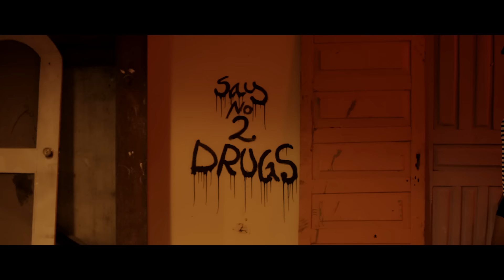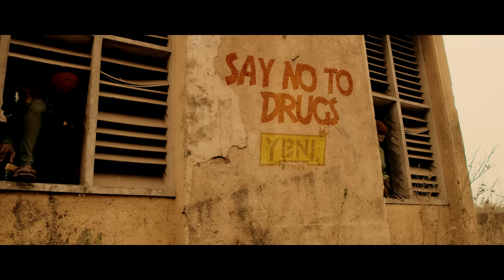Olamide - Science Student (Official Video)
Check out the official music video for "Science Student" by Olamide

2018 YBNL Nation
Managed by Inglemind Limited.